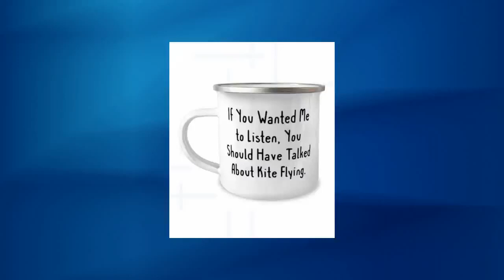Perfect Kite Flying 12oz Camper Mug, If You Wanted Me To Listen, You Should Have Talked About Kit...